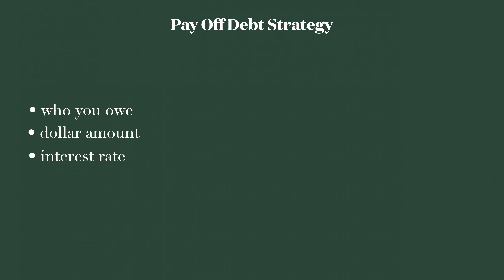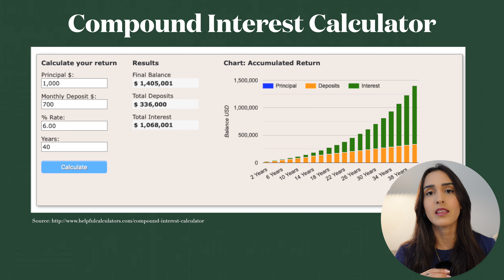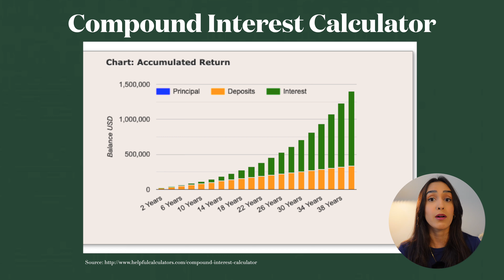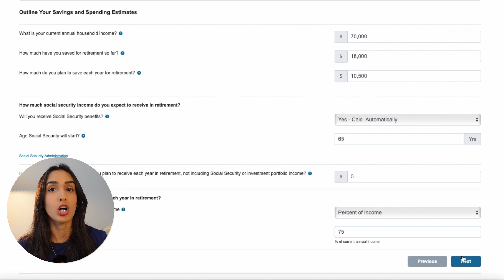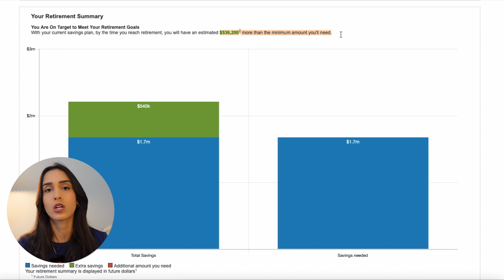Top Money Questions Answered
Whether you’re just starting out or looking to refine your financial plan, this video has insights for everyone. Don’t forget to leave your own money questions in the comments!

00:00 Intro
00:13 What's the best way to pay off debt?
02:12 How do I start investing with little money?
03:54 What's the difference between retirement accounts?
05:36 Will investing in the stock market make me rich?
08:31 How much should I be saving for retirement?

MEET YOUR HOST:
Hey there! Natasha Villalobos here. If we haven't crossed paths yet, welcome to 'Oh My Pocket.' Holding a specialized degree and a passion for personal finance, I've crafted this cozy corner to share educational content. My goal? To help you create confidence to take charge of your finances and design the life you've always dreamed of.

👉🏼 This video and the ideas presented are for educational and illustrative purposes only and should not be construed as legal or financial advice. The spectator is exclusively responsible for their decision-making. Do your due diligence.